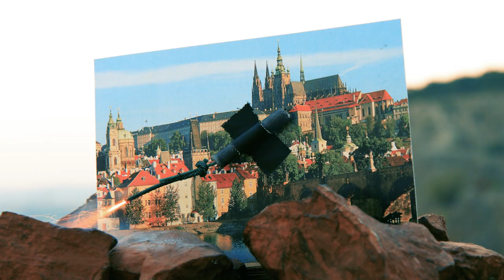Zeman opouští pražský hrad!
Zatím ne...
Stěhování sice nehrozí prezidentovi, zato více než 2000 obyvatelům města Horního Jiřetína. V pondělí 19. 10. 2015 vláda definitivně rozhodne o prolomení či neprolomení těžebních limitů v severních Čechách. V případě, že zvítězí ministr Mládek se svým návrhem, bude mít Jiřetín v hrsti: jakmile usoudí, že hrozí "nedostatek" uhlí, vyvolá proces prolomení limitů kdykoli, kdy se mu zachce. Každopádně mají být navíc prolomeny limity na lomu Bílina, kde chrání zdraví a uši lidí v Braňanech a Mariánských Radčicích.

NAPIŠTE důležitým politikům, že s PROLOMENÍM LIMITŮ NESOUHLASÍTE a aby nenechali JIŘETÍN MLÁDKOVI NAPOSPAS. A sdílejte!

Kontakty:
Bohuslav Sobotka:

Video bylo vyrobeno v produkci Jana Hubáčka pro Hnutí DUHA.
Jiří Honzírek
Zdeňka Kujová
Katarína Plevová
Josef Patočka, Hnutí DUHA
Martin Foltýn